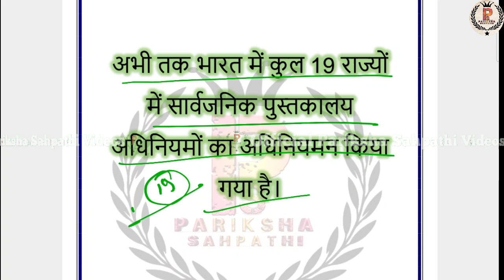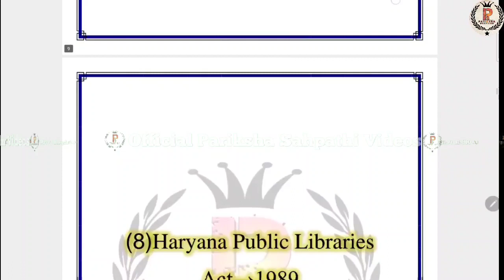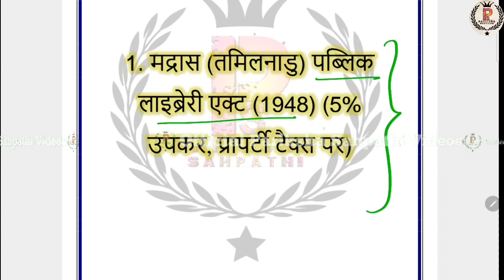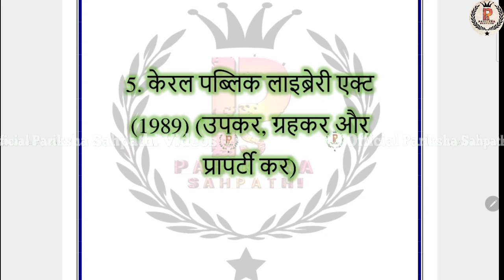Library Act in India || Library Act एक साथ By A.K.Singh